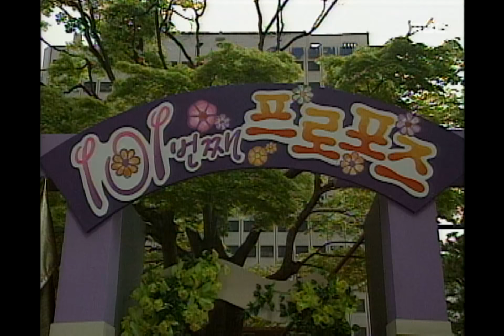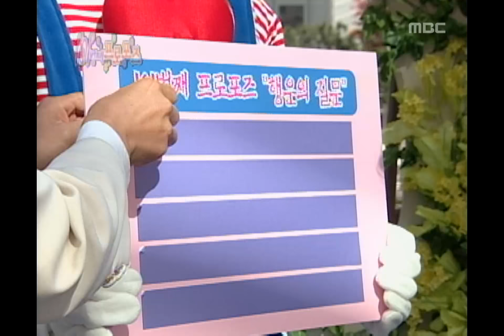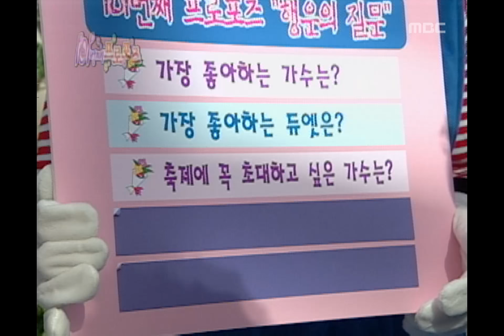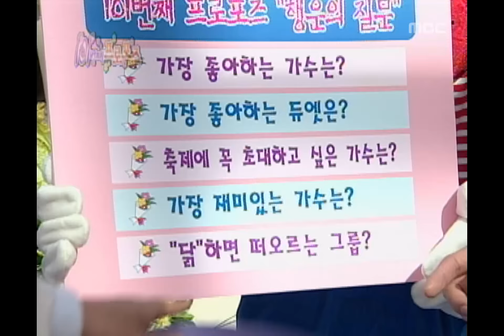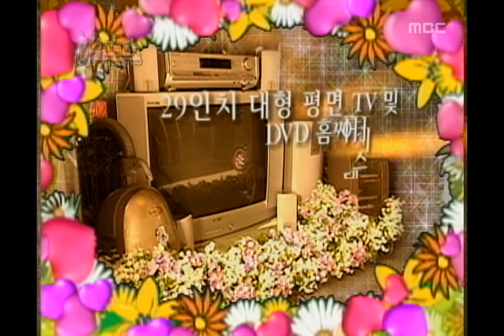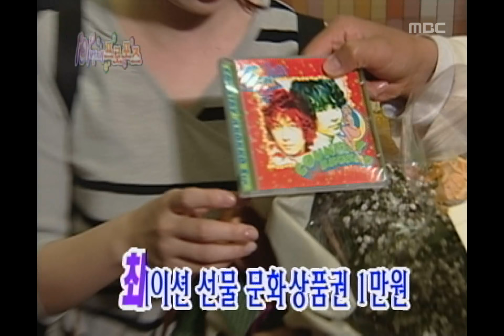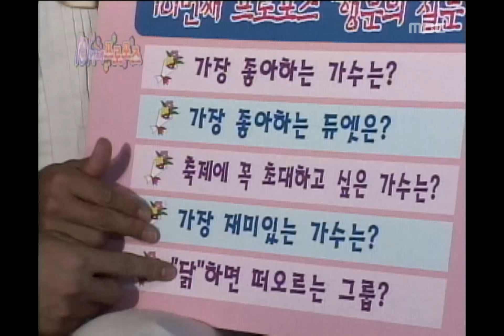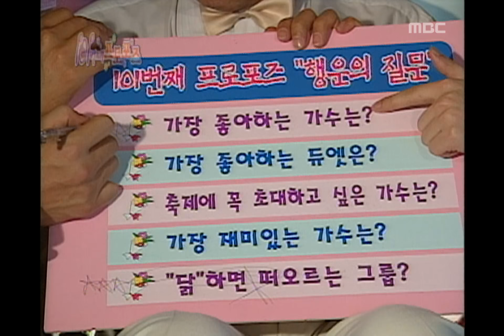Achieve the Goal Saturday, #01, 20020427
[101번째 프로포즈] 이화여대앞